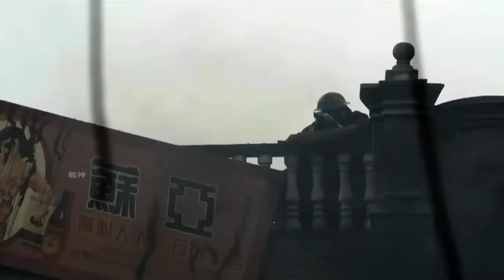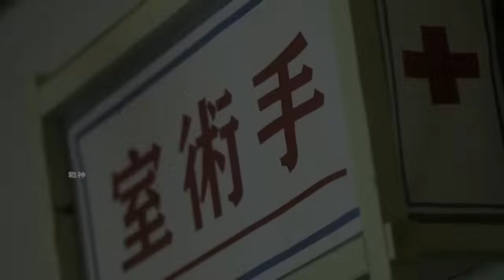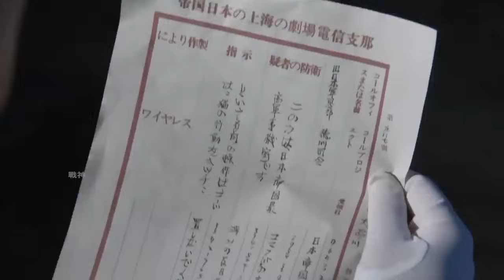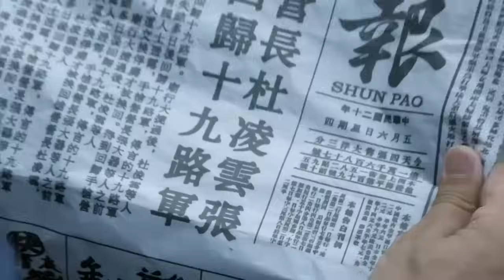【Full Movie】中國士兵死裡逃生，為報仇雪恨當街槍殺日軍高官 ⚔️ 抗日 | 战争 | Kung Fu | 欢迎订阅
SQDZZ